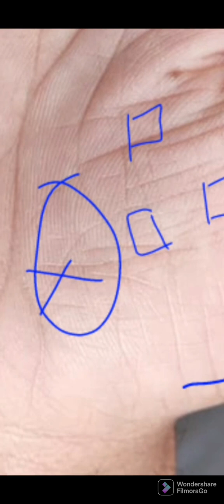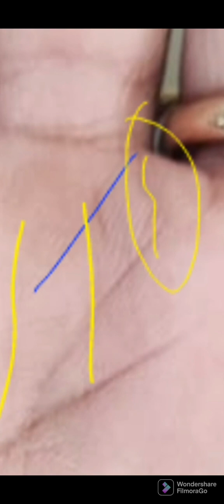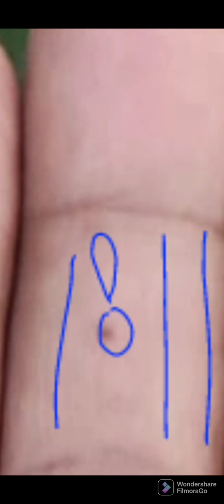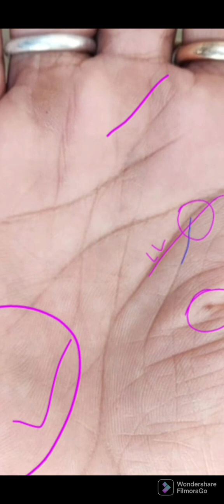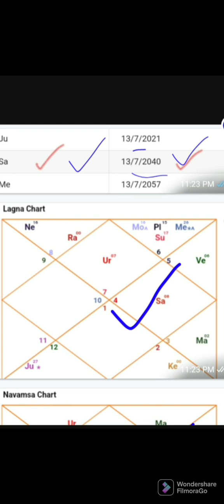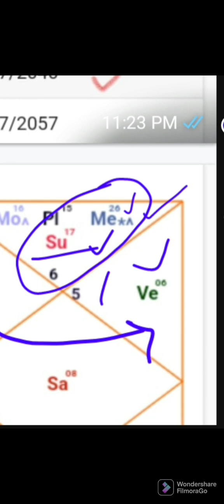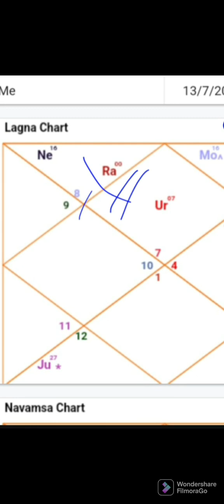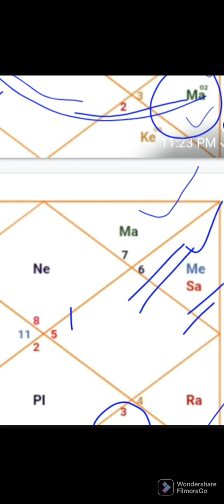🤡 इस हैरतअंगेज विद्या सीखने के लिए अपनी हस्तरेखा और कुंडली दोनों देखिए#Palm blog#Astrology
कलयुग क्यों खा जाता है हमारा सौभाग्य